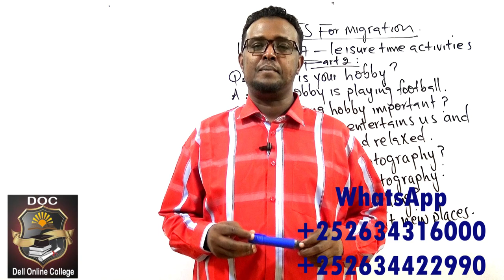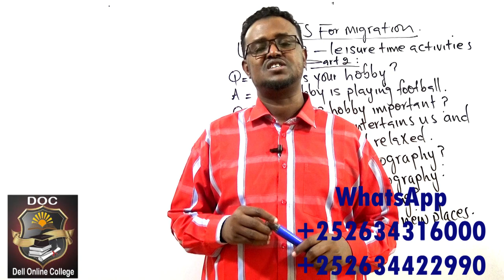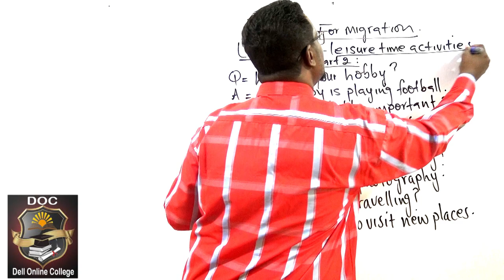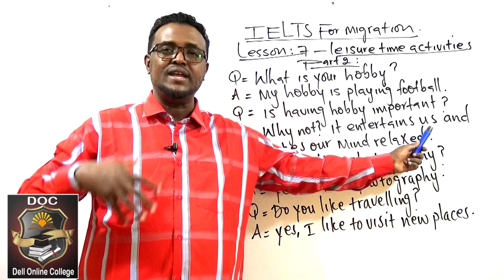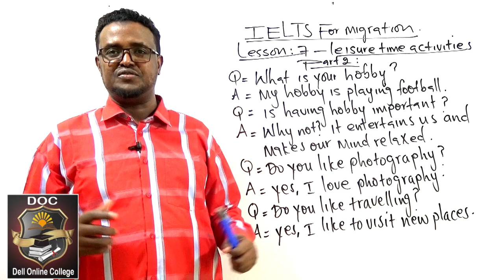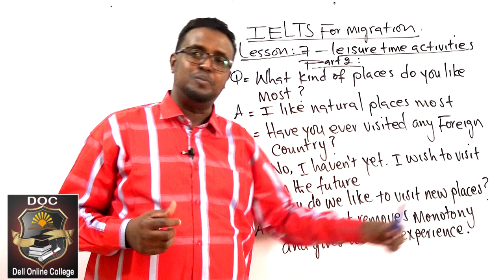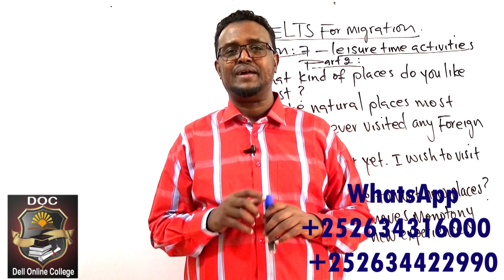IELTS for migration_ A1 Speaking_ Lesson 7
ku baro English hab online ah adigoo jooga gurigaaga ama xafiiska.